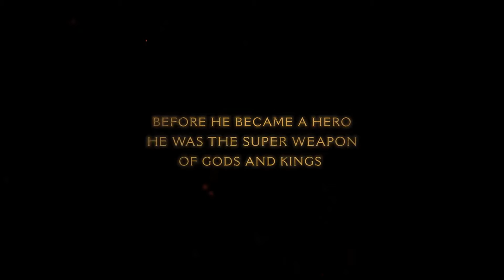Analizziamo il Teaser Trailer di Doom: The Dark Ages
Lo so che è tardi ragazzi ma abbiate pazienza.